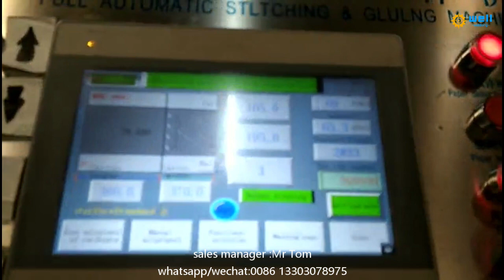automatic corrugated box folder gluer stitcher machinery WD-10